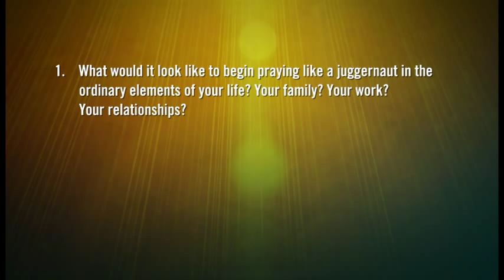Loading Dock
This film is part of the Short Film Series set from the series Sun Stand Still at Elevation Church. You can download this Short Film in HD and other SD formats in the Resources section